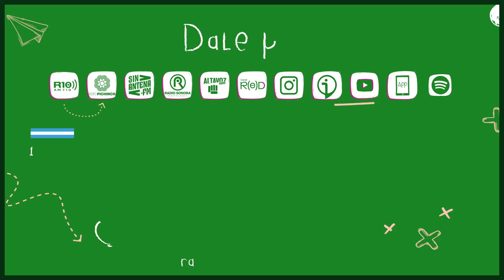Lilia y Yenifer Paredes: "El PUEBLO quiere a PEDRO CASTILLO porque somos gente HUMILDE y SENCILLA"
Esposa e hija del Presidente de Perú hablan con Radio La Pizarra sobre la detención política de Pedro Castillo, las sensaciones del pueblo peruano, Dina Boluarte y mucho más.